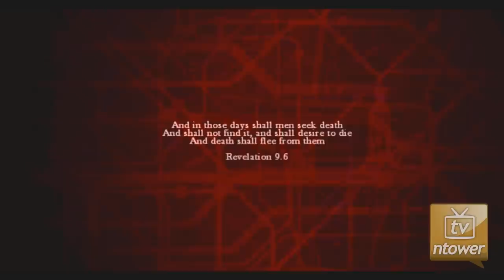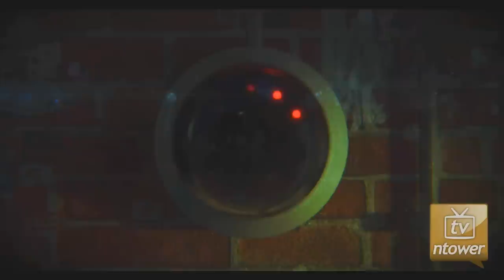Die ersten 20 Minuten zu ZombiU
Achtung! Achtung! Liebe ntower-User. Zurzeit findet in London oder wahrscheinlich auch in ganz Großbritannien eine große Katastrophe statt. Augenzeugen berichten, dass ungewöhnliche zombieartige Lebewesen herumlaufen würden und angriffslustig sind. Wir bitten Sie in ihrer Wohnung zu bleiben und unser 20-minütiges Video anzuschauen, um entsprechende Maßnahmen einleiten zu können. Verbarrikadieren Sie am besten ihre Tür und tragen Sie immer einen Hammer bei sich, damit Sie sich wehren können. Wir wünschen Ihnen viel Glück beim Überleben!